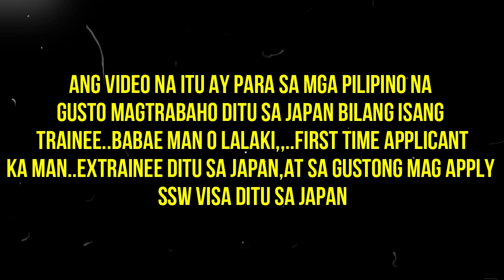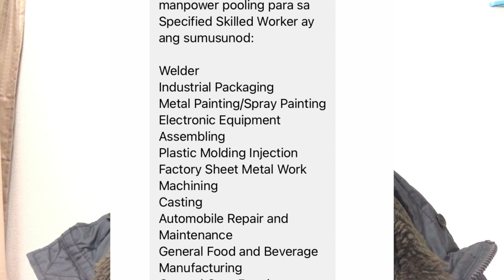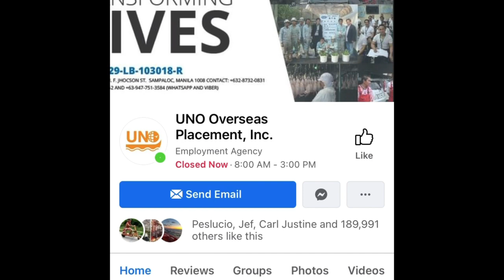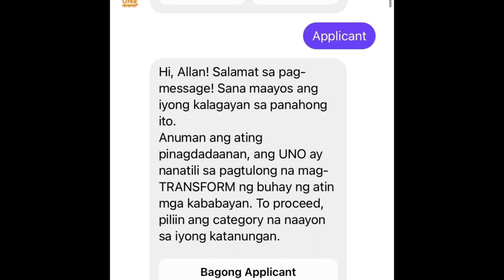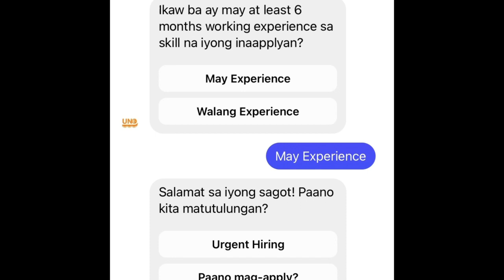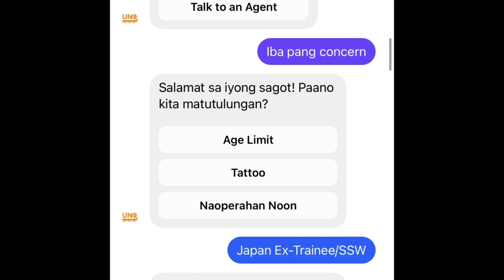PAANO MAG APPLY ANG X TRAINEE,, SSW VISA at TRAINEE SA JAPAN,,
NASA VIDEO NA ITU ANG ISA SA MGA AGENCY NA NAPAKADALING APPLAYAN KAHIT MAY PANDEMIC TAYUNG HINAHARAP.KAYA SA MGA NAGBABALAK MAG APPLY PA JAPAN PANUURIN ANG VIDEO NA ITU
UNO OVERSEAS PLACEMENT INC SEARCH NYU ANG  FB PAGE NILA
CONNECT ME IN FB..ALLAN BELARMINO ABREA
japan vlog
work in japan 2020
kung gusto mo makapunta sa japan sundan mo ang mga vedio ko
gagawa ako ng mga vedio about sa experience ko kung paano ako nakarating dito sa japan.